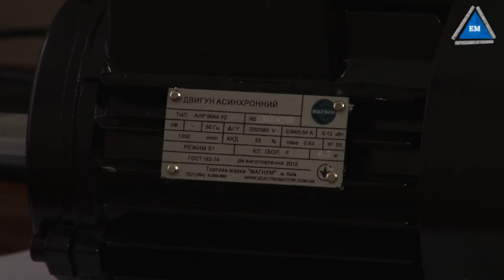Асинхронный Электродвигатель - Принцип Работы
Асинхронный Электродвигатель - ответы на вопросы. Принцип работы. Компания Электромотор Киев. Контактный телефон 5000888  Устройство и принцип действия асинхронных электродвигателей

Устройство и принцип действия асинхронных электродвигателейЭлектрические машины, преобразующие электрическую энергию переменного тока в механическую энергию, называются электродвигателями переменного тока.

В промышленности наибольшее распространение получили асинхронные двигатели трехфазного тока. Рассмотрим устройство и принцип действия этих двигателей.

Принцип действия асинхронного двигателя основан на использовании вращающегося магнитного поля.

Для уяснения работы такого двигателя проделаем следующий опыт.

Укрепим подковообразный магнит на оси таким образом, чтобы его можно было вращать за ручку. Между полюсами магнита расположим на оси медный цилиндр, могущий свободно вращаться.